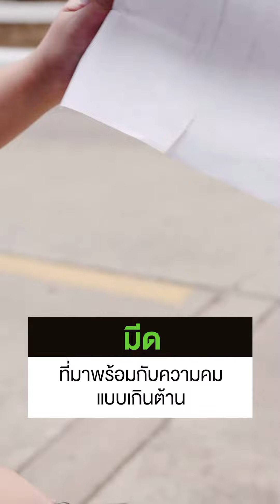ตัวเดียวจบ ครบ 10 ฟังก์ชั่น 🔧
Gadget ระดับเทพ ✨
🛠 Troika ชุดเครื่องมืออเนกประสงค์ที่จบในชิ้นเดียว
อัดแน่นฟังก์ชั่นมาแบบ 10 in 1
✅คีม แข็งแรง แข็งแกร่ง ตัวช่วยในการดึงตะปู ดึงน็อต ได้อย่างง่ายดาย
✅ที่ตัดลวด ตัวช่วยตัดลวดให้ขาดง่ายเหมือนกระดาษ
✅มีด ที่มาพร้อมความคมแบบเกินต้าน
✅เลื่อย ใบมีดคม พร้อมหั่นสิ่งของได้ทุกสิ่ง
✅ที่เปิดกระป๋อง/ขวด เปิดง่ายแบบไม่ต้องออกแรง
✅ตะไบไม้/โลหะ ใช้งานดี มี 2 ด้านให้เลือกใช้ ด้านนึงสำหรับตะไบไม้ ด้านนึงสำหรับโลหะ
✅ไขควงปากแฉก แข็งแรง ทนทาน ไม่บิ่นไม่หักง่าย
✅ไขควงปากแบน ที่ให้มาถึง 3 ขนาด ใช้ได้กับน็อตเกือบทุกรูปแบบ
⚙ Troika รุ่น ARBEITSGERÄT ใส่ใจทุกรายละเอียดและตอบโจทย์เรื่องคุณภาพ เพราะ นอกจากวัสดุจะเป็นสแตนเลสอย่างดีเยี่ยม ตัวสปริงยังถูกปกปิดไว้เพื่อป้องกันจากสิ่งสกปรกและความเสียหาย ทำให้สามารถใช้งานได้อย่างยาวนาน